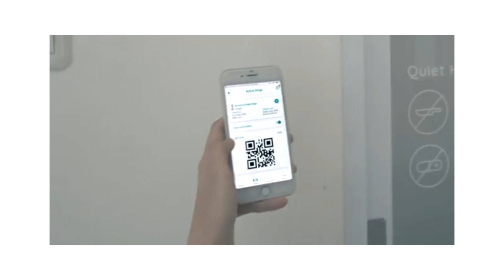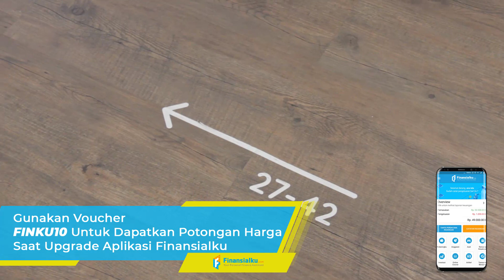Hotel Kapsul Ternyaman, Terjangkau & Terintegrasi Dengan IoT BOBOBOX Part 2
Perjalanan bukan hanya datang, mengunjungi tempat wisata, dan pergi. Perjalanan yang sesungguhnya adalah ketika seseorang dapat menjadi bagian dari masyarakat lokal, mencicipi makanan lokal, serta merasakan budaya lokal. Sejak tahun 2017, Bobobox hadir menawarkan pengalaman yang berbeda bagi para traveler untuk menikmati perjalanan yang sempurna. Bobobox menghubungkan traveler, dari pod ke kota.